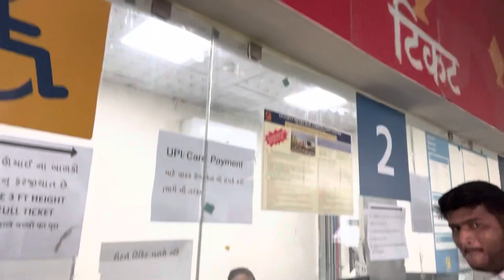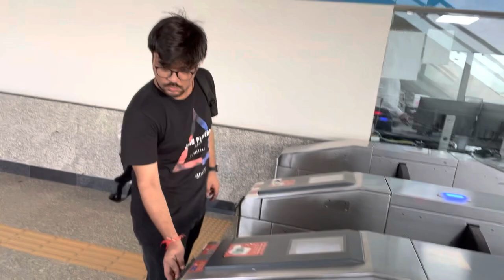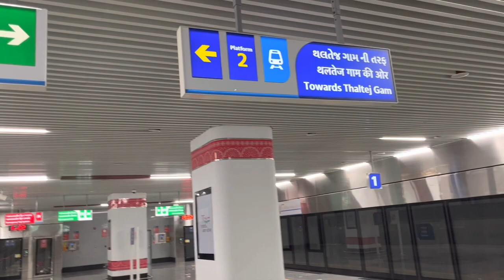FIRST METRO IN AHMEDABAD mere sath sahel kijia#travel#trein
@Bansibishnoi @RovingCouple @visa2explore @harishbalitravels7816 @TravelingDesi @kamleshModiImfoodie @Gujjubox@JagdishbhaiModi @first metro train@inha&ha@mmjdiary@HirenAminVlog @ComedyKingKhajurBhai @TV9GujaratiNews @LakshyaTVChannel @BhaktiKirtanSangrah @kddigitalkinjaldave @Hkmotivation @indiawildfilms @deepandgunja @canadagujarativlog
THE RAILWAY STATION OF TIME BRITISH INDIA COMPNEY IN INDIA @JagdishbhaiModi ​⁠@KritikaGoel ​⁠@snovyanshvlogs ​⁠@PRATIKJAINvlogs @gipsyindneakers @vogue thebuddymoon ​⁠@IshanGoyal @rohanvirdi suntydreams minimind @singhinusa @reyansayed @dekhoamerica@dramaticjukebox ​⁠@indiawildfilms @jimmivlod @babsibisnoi. ​⁠​⁠ ​⁠​⁠ @distancebetween ​⁠​⁠ ​⁠ ​⁠ ​⁠ ​⁠​⁠ @rajni’sgoodlife @pvlogs​⁠ ​⁠ ​⁠ @babsibishnoi @dany#gotaworldtosee ​⁠ ​⁠ ​⁠ ​⁠ @hallofromsanfrancisco ​⁠ ​⁠ ​⁠